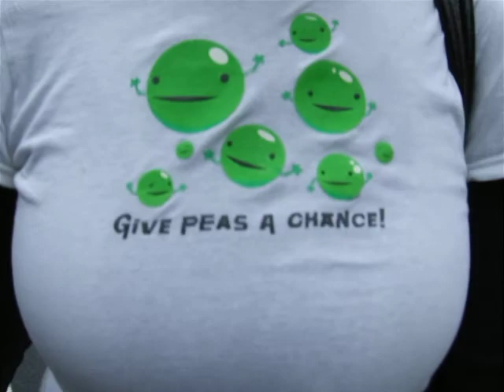united for peace & justice nyc oct 27 2007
marching in the rain at the peace & justice rally in nyc